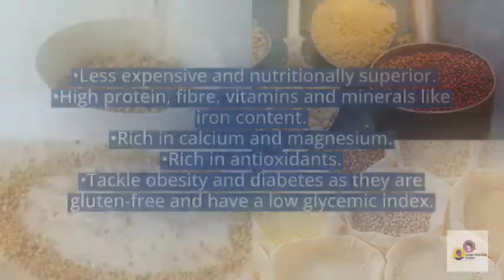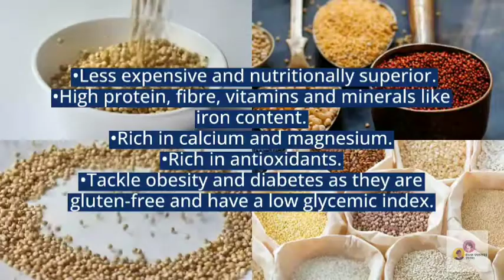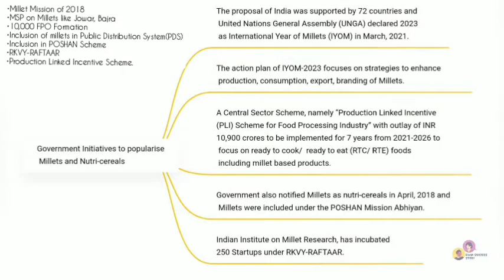Millets: New Superfood | UN FAO declare 2023 as 'International Year of Millets'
Welcome to @ExamSuccessStory , In today's video, we have discussed about Millets, it's Importance, Millets Farming, various government initiatives to encourage Millets farming in India and many more.

Join us on our Telegram channel where we share current affairs and exam related materials along with quizzes and descriptive questions on daily basis. Feel free to give any feedback and suggestions to the channel for improvement. Link of our Telegram channel is as below.

Do check out our entire Government Schemes series and Agriculture current Affairs series. Links of both of these video series are as follow :